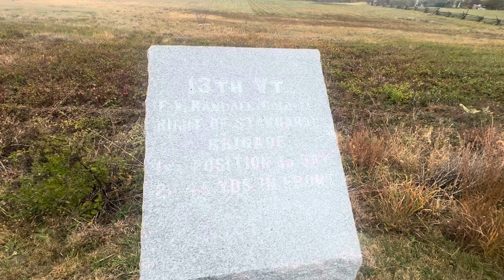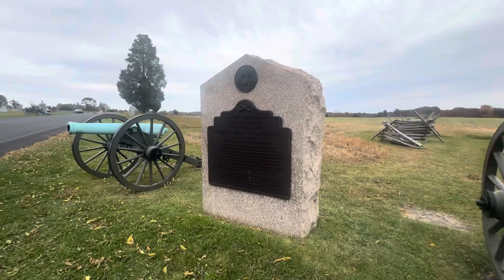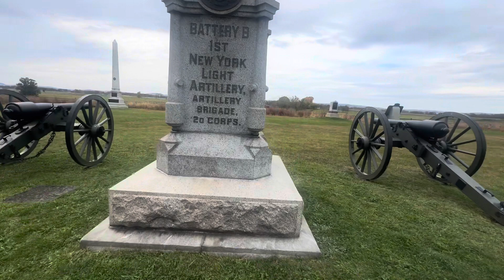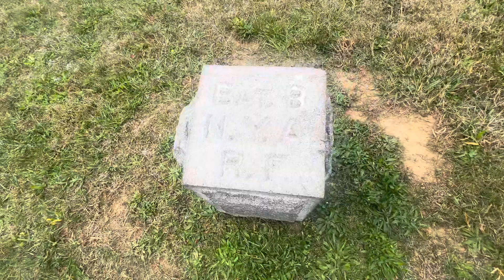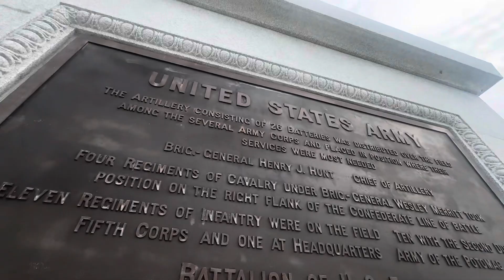I Visited Old War Memorial Park “ Hunted Cemetery”